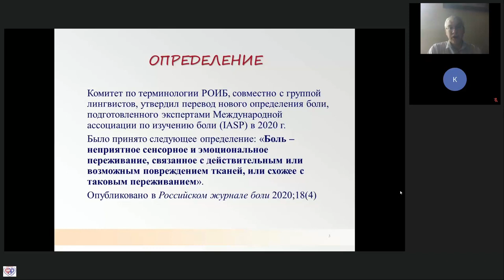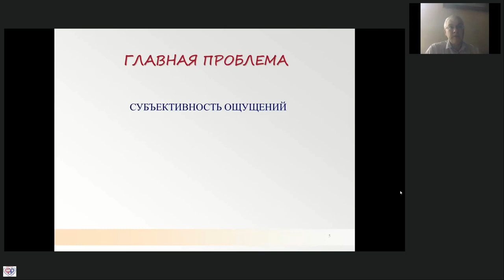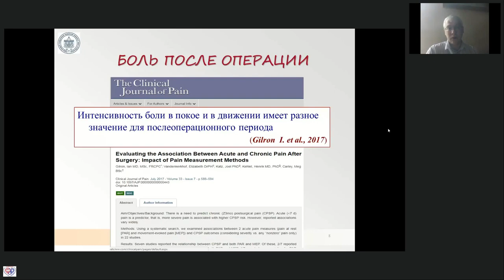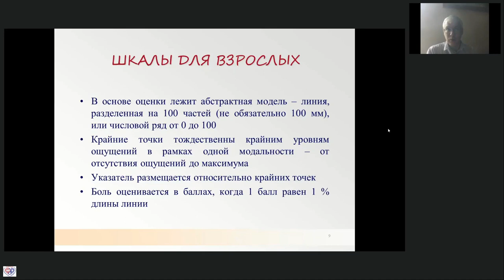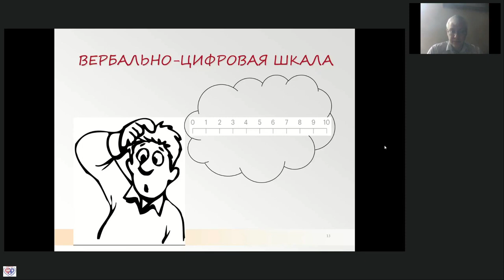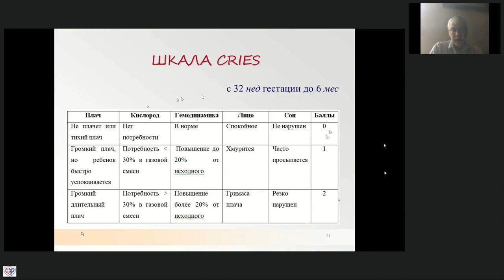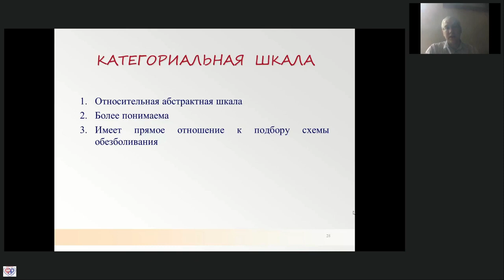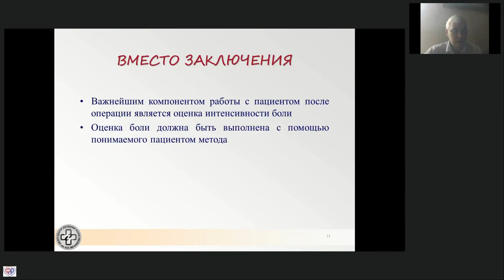Оценка интенсивности боли Карелов А.Е.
XLVI Онлайн-Школа ФАР